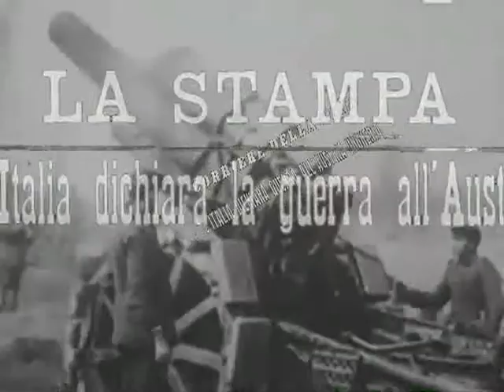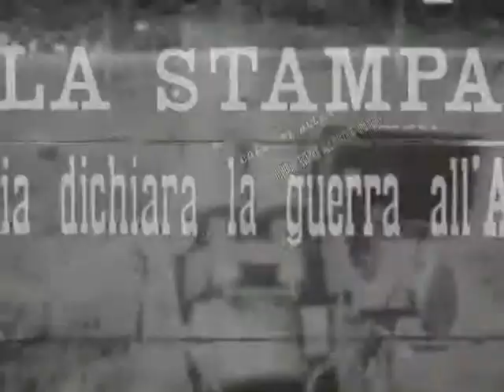TERRITORIO, CULTURA E GRANDE GUERRA : L'Istituto Ville Venete Parte 1